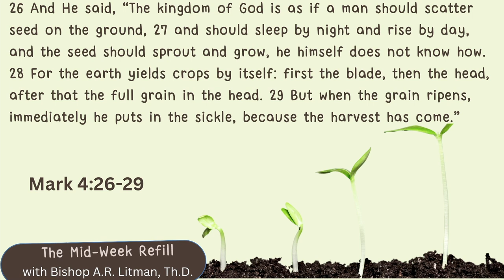Mid-Week Refill "The Growing Seed" Mark 4:26-29